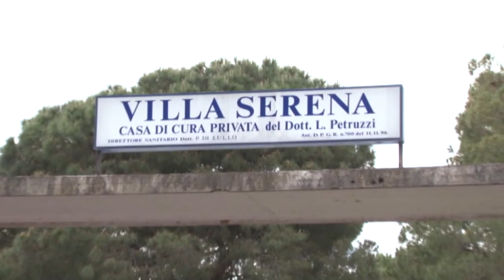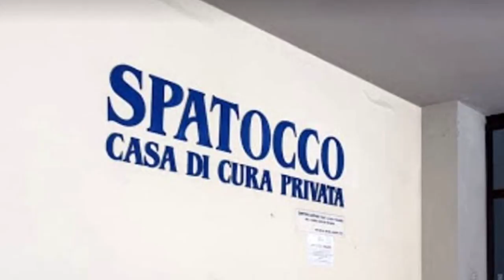Sanità. Assessore Verì: "Abbiamo lavorato bene"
L'Assessore regionale alla Sanità Nicoletta Verì risponde al Tavolo di monitoraggio ministeriale che ha bocciato la sanità abruzzese. Tra le questioni che hanno allertato Roma quella del deficit finanziario e quella dei regali alle cliniche private.